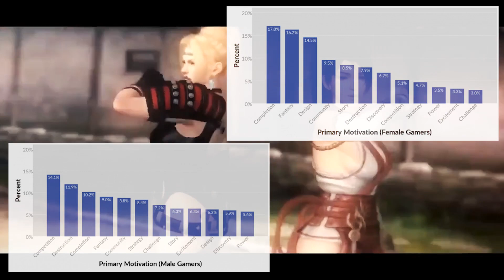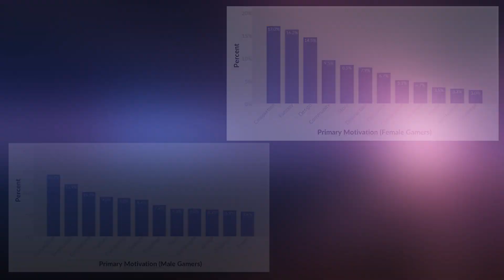El Píxel: ¿Los HOMBRES COMPITEN y las MUJERES DISFRUTAN? | MERISTATION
Mujeres y hombres somos distintos según el último estudio realizado por Quantic Foundry.